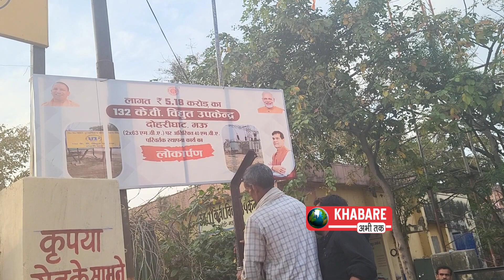लोकसभा चुनाव2024 का बजा बिगुल, आचार संहिता लगते ही भारी संख्या में फोर्स उतरी सड़कों पर।